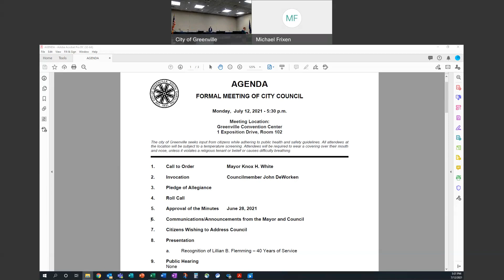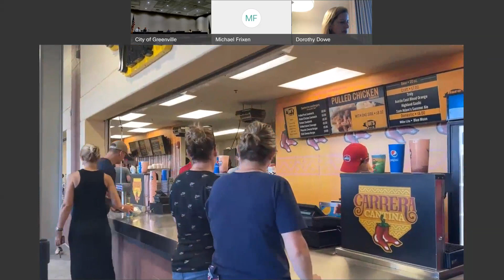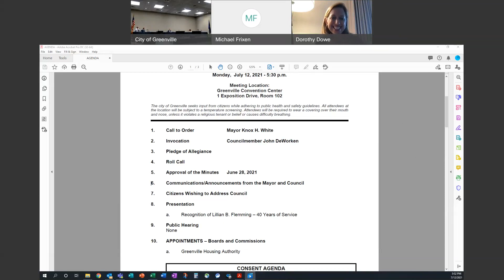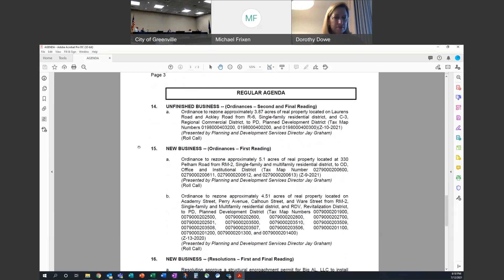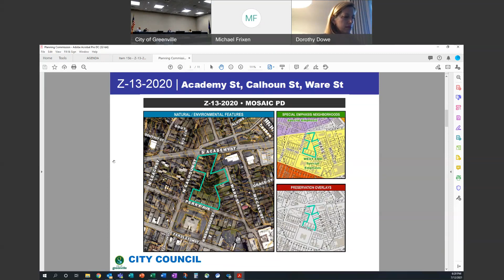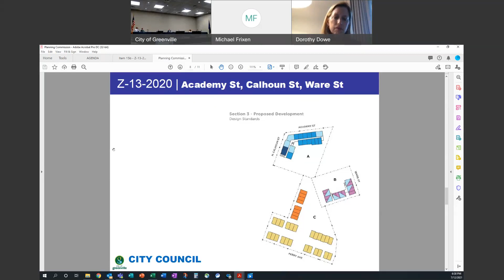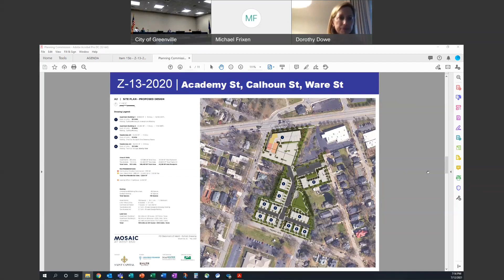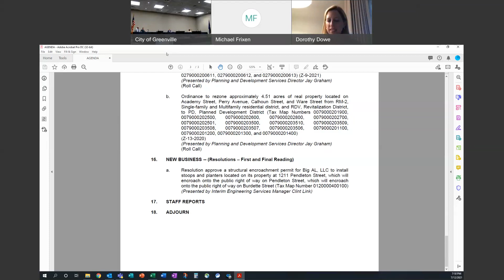City Council Formal Meeting | July 12, 2021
Recording of the Greenville, South Carolina, City Council meeting held July 12, 2021